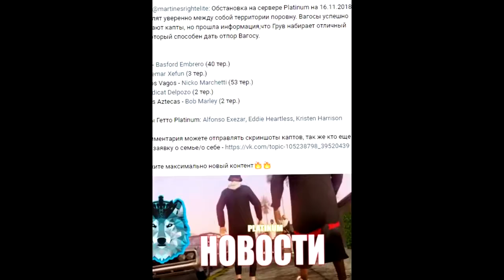Grove Street | Mad dog - Basford Embrero [16-41] | Ноябрь 2018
Basford_Embrero [529147] - c 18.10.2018 до 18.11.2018 [0/5]